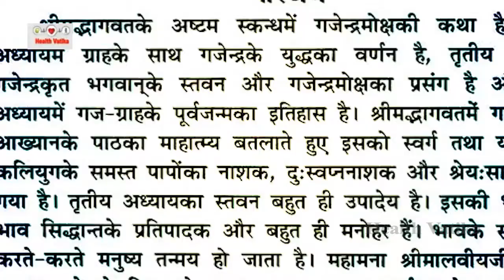क्या है गजेन्द्र मोक्ष की कहानी | Gajendra Moksha ki kahani | Health Vatika